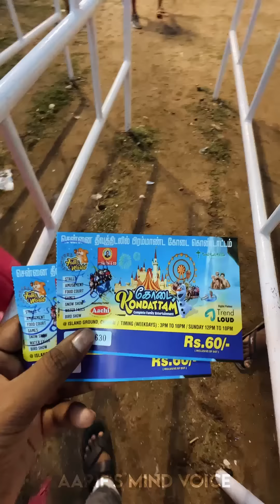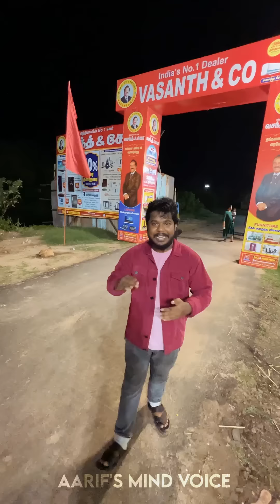💥🤯பொருள்கட்சில ஒண்ணுமே இல்லையே சுத்தி பாக்க..⁉️💢